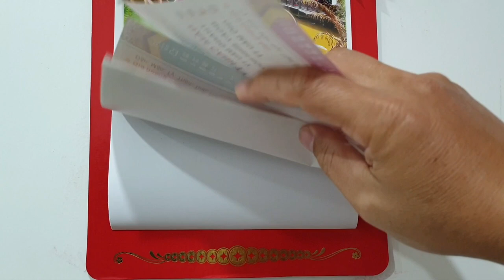Kỹ thuật Xiết Nước cho cây hoa giấy ra hoa đúng Tết | Cách cắt nước để cây hoa giấy nở rộ hoa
KỸ THUẬT XIẾT NƯỚC CHO CÂY HOA GIẤY RA HOA ĐÚNG TẾT 2021

Việc xiết nước cho cây liên tục trong vòng 10-15 ngày và tưới nước trở lại để cây bắt đầu ra nụ, là đã xiết nước thành công cho cây hoa giấy ra hoa đúng Tết.